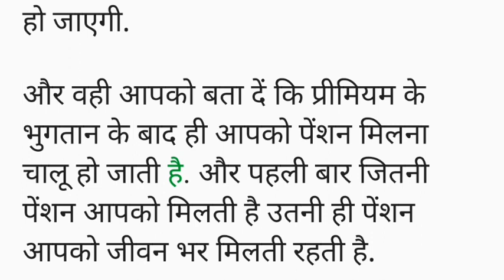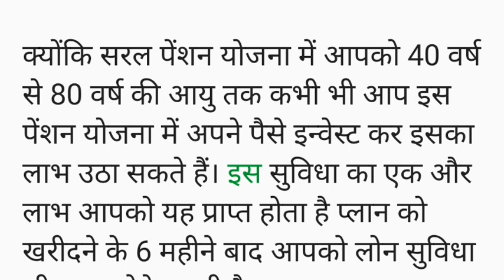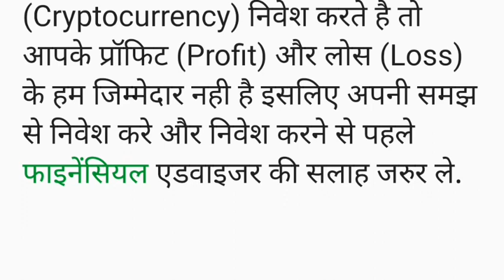LIC की यह स्कीम देगी जिंदगीभर पेंशन, जानिए डिटेल्स l Equity News l Share Market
LIC की यह स्कीम देगी जिंदगीभर पेंशन, जानिए डिटेल्स